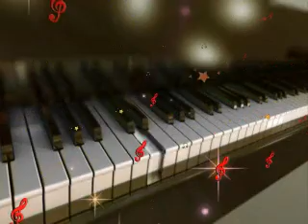♫♫*´¨`*•.¸¸.♫ BERTICI FIVÉREK - FEHÉR ORGONÁK ♫♫*´¨`*•.¸¸.♫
Orgonavirágos tavasz éjszakákon te jutsz az eszembe,
Elbolyong a lelkem az utcákon végig, a múltat keresve.
Könnyes szemmel nézek a csillagos égre,
Panaszkodom titkon, már senkit se várok,
Miért hazudtatok szerelemről nékem, orgonavirágok?

Orgonavirágok, hogyha hinni tudnék egyszer, utoljára.
Újra nékem nyílna minden szép tavasznak illatos virága.
Éjjel-nappal mindig szív dobogva várnám,
Hogy még visszatérnek a gyönyörű álmok...
Akkor hazudjatok szerelemről nékem, orgonavirágok.

இڿڰۣஇڿڰۣஇڿڰۣஇڿڰۣஇڿڰۣஇڿڰۣஇڿڰۣஇڿڰۣஇڿڰۣஇڿڰۣ­இڿڰۣஇڿڰۣ
இڿڰۣஇڿڰۣஇڿڰۣஇڿڰۣஇڿڰۣஇڿڰۣஇڿڰۣஇڿڰۣஇڿڰۣஇڿڰۣ­இڿڰۣஇڿڰۣ
இڿڰۣஇڿڰۣஇڿڰۣஇڿڰۣஇڿڰۣஇڿڰۣஇڿڰۣஇڿڰۣஇڿڰۣஇڿڰۣ­இڿڰۣஇڿڰۣ
♥♥♥ KÖSZÖNÖM SZÉPEN MINDENKINEK , HOGY MEGHALLGATTÁTOK A SZÉP DALT , ÉS MEGNÉZTÉTEK HOZZÁ A VIDEÓM ! KELLEMES NYÁRI NAPOKAT ,  DÉLUTÁNT KÍVÁNOK MINDENKINEK  SZERETETTEL..HATÁRON INNEN ÉS TÚL .! ♥♥♥  PUSZI - RÓZSIKA ♥♥♥இڿڰۣஇڿڰۣஇڿڰۣஇڿڰۣ♥♥♥
இڿڰۣஇڿڰۣஇڿڰۣஇڿڰۣஇڿڰۣஇڿڰۣஇڿڰۣஇڿڰۣஇڿڰۣஇڿڰۣ­இڿڰۣஇڿڰۣ
இڿڰۣஇڿڰۣஇڿڰۣஇڿڰۣஇڿڰۣஇڿڰۣஇڿڰۣஇڿڰۣஇڿڰۣஇڿڰۣ­இڿڰۣஇڿڰۣ
♥♥♥ EZ EGY NON PROFIT VIDEÓ ! ♥♥♥
இڿڰۣஇڿڰۣஇڿڰۣஇڿڰۣஇڿڰۣஇڿڰۣஇڿڰۣஇڿڰۣஇڿڰۣஇڿڰۣ­இڿڰۣஇڿڰۣ